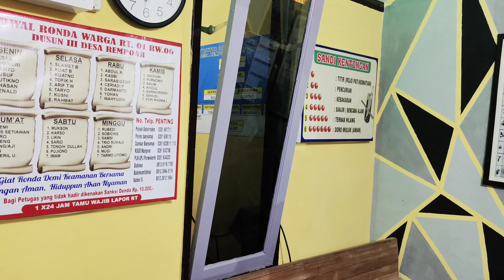Begalan dipenilaian Sat Kamling Tingkat Polda Jateng